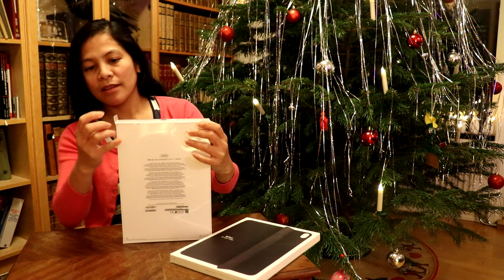Unboxing iPad Air (4th Generation) Wi-Fi + Cellular 256GB and iPad Smart Folio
Ang cute niya taz large screen at magaan lang siya, pang personal use lang. Have a Bless and Happy New Year to all of us.